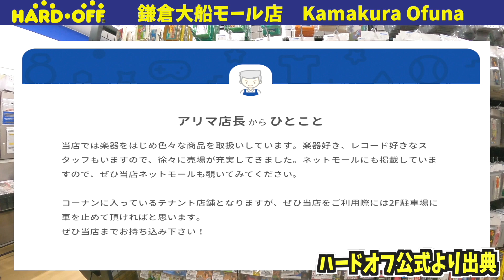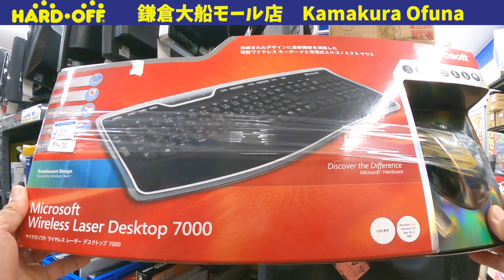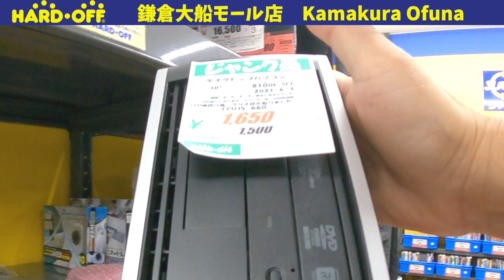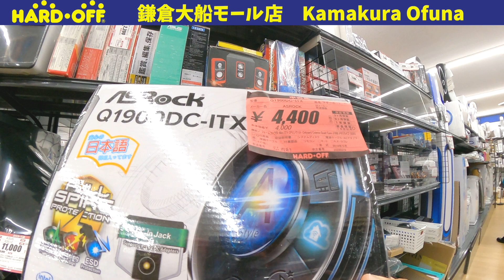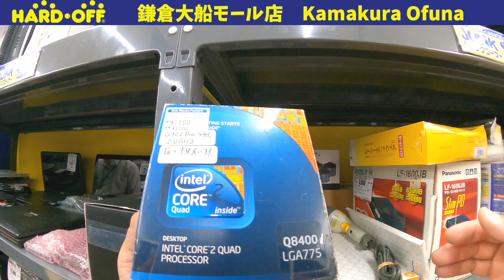ハードオフ巡り・HARD-OFFでお買い物中【鎌倉大船モール店・Kamakura Ofuna】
ハードオフでのお買い物中動画です。

ハードオフ各店舗の雰囲気がわかれば幸いです。

そうだ、明日はハードオフへ行こう！

ハードオフ大好きです。